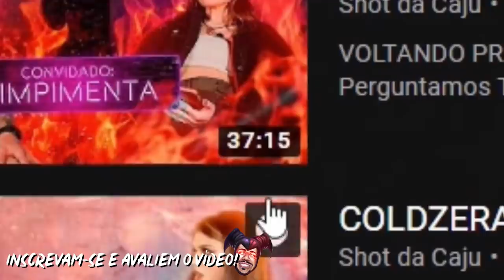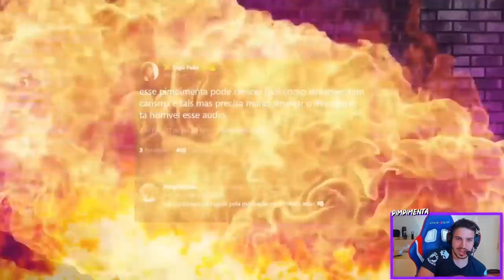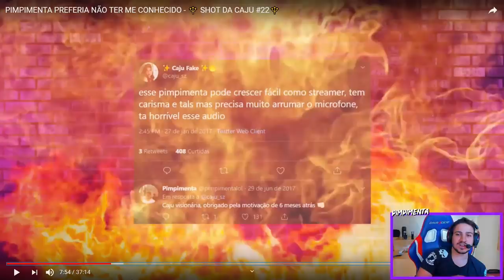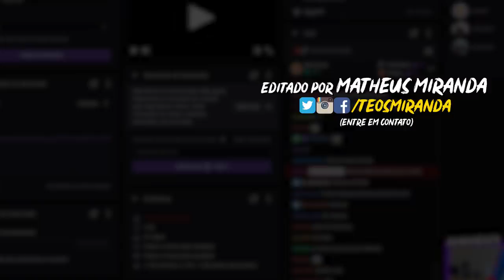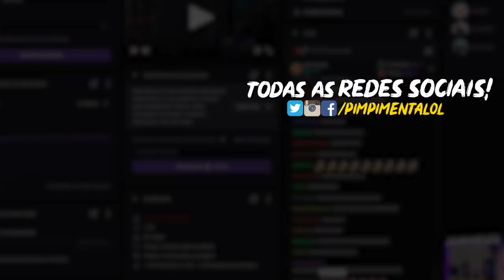REAGINDO AO SHOT DA CAJU COMIGO!